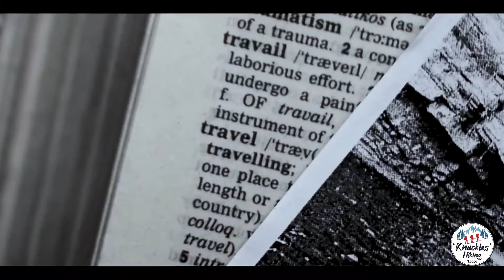Knuckles Hiking Lodge Babarella